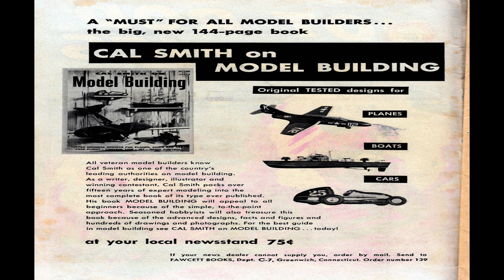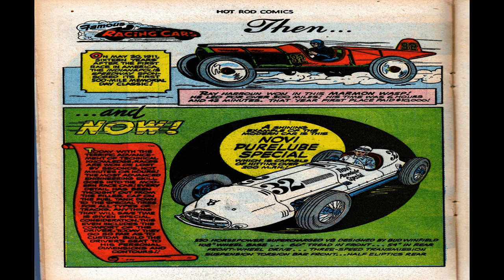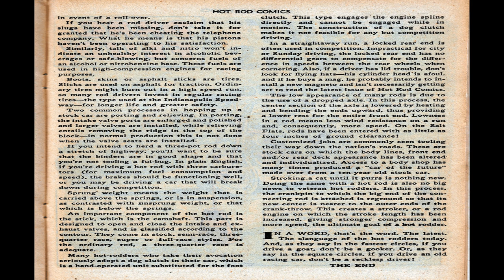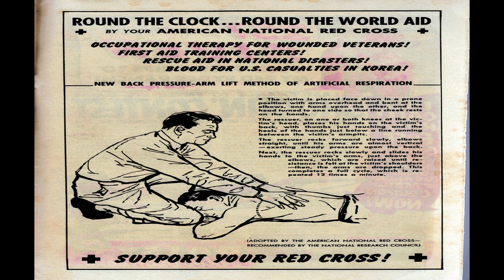Hot Rod Comics No 4 Comix Book Movie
Title | Hot Rod Comics No 4 | Publisher:  Fawcett Comics | Date: August 1952 | Lang: English

Price: 0.10 USD, Pages: 36, Color: Color Dimensions: Standard Golden Age Paper US Stock: Glossy Cover; Newsprint Interior Binding: Saddle-stitched Publishing Format: Was Ongoing Series  Editing: Wendell Crowley; Al Jetter (art editor); Will Lieberson (executive editor)

Comic Contents:

Genre:  Adventure Car

Comic Story (11 pages)  Clint Curtis at the Bonneville National Championships
Featuring:  Clint Curtis
Genre:  Adventure Car

Comic Story (1 page)  The Ignition System
Featuring:  Technitopics
Synopsis:  Engine schematics.
Genre:  Non-fiction Car

Comic Story (1 page)  The Cooling System
Featuring:  Car Care
Genre:  Non-fiction Car

Illustration (4 pages)  Famous Racing Cars
Genre:  Car Non-fiction

Text Article (2 pages)  Hot Rod Lingo
Genre:  Car Non-fiction

Comic Story (10 pages)  Drag Feud!
Featuring:  Clint Curtis
Genre:  Adventure Car

Comic Story (1 page)  The Lineman
Genre:  Humor

  Select YouTube
  Search gharold

Hot Rod Comics No 4 Comix Book Movie is presented in full screen, 1920 X 1080 HD (1080P) quality video, without music, narration, sound, animation, pans or zooms, enabling every comix panel, of the story, to be read and enjoyed, on or off-line, at any time, and in any place you can access it.

Hot Rod Comics No 4 Comix Book Movie is part of the golden age comixs' Car genre. The Golden Age refers to the first cycle of superhero comixs which existed between 1938 and 1950. This was the period in which the concept of the superhero was born.